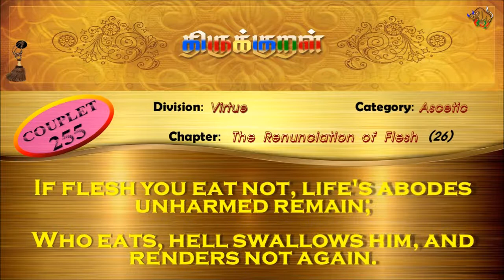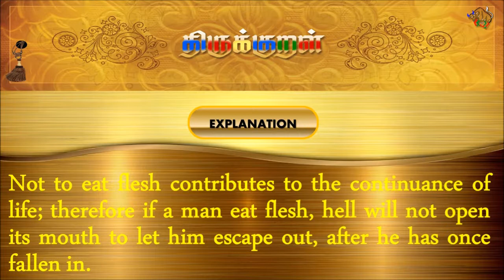திருக்குறள்/THIRUKKURAL (255/1330) - உண்ணாமை உள்ளது - புலான்மறுத்தல் (TAMIL/ENGLISH)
திருக்குறள்/THIRUKKURAL - TAMIL/ENGLISH

பால்: அறத்துப்பால்
இயல்: துறவறவியல்
அதிகாரம்: புலான்மறுத்தல்
குறள் 0255/1330
KURAL 0255/1330

"உண்ணாமை உள்ளது உயிர்நிலை ஊனுண்ண
அண்ணாத்தல் செய்யாது அளறு.”